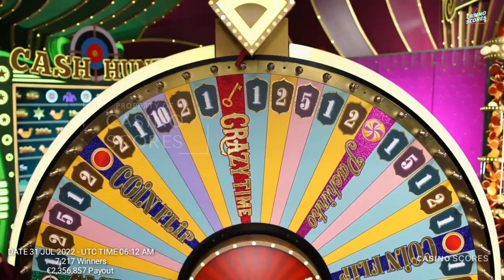Crazy Time Big Win Today,BOOM 1800X Multipliers 15X !! 1500X And 300X !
WARNING!!!

crazy time money maker.
money making pachinko.
money hunting make money.
coin flip make money.
money making number.
game make money.
Money making casino.
fast way to earn money.
play and make money.
guess make money.
money making wheel.
choose colors make money.
shoot make money.
money multiplier.